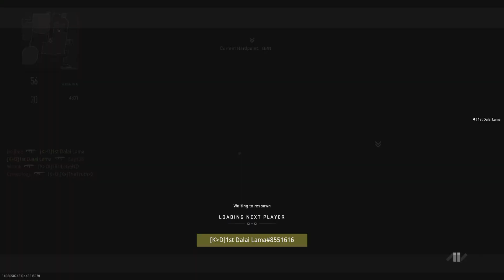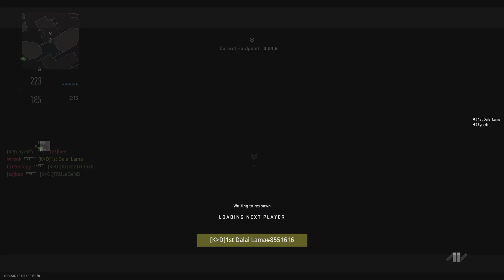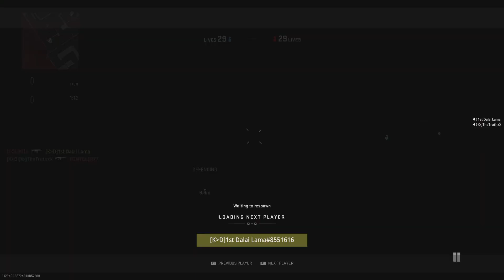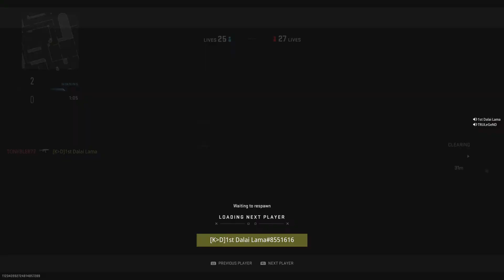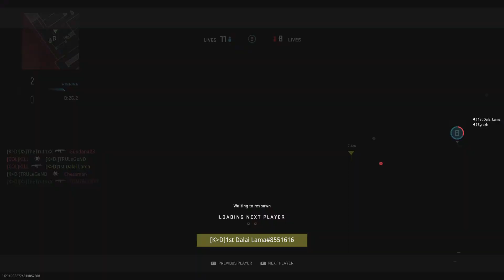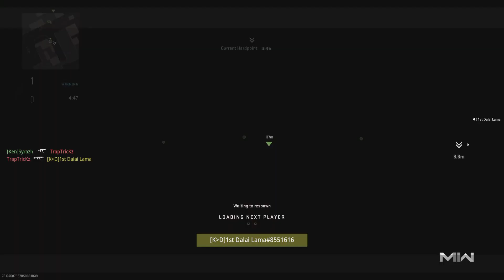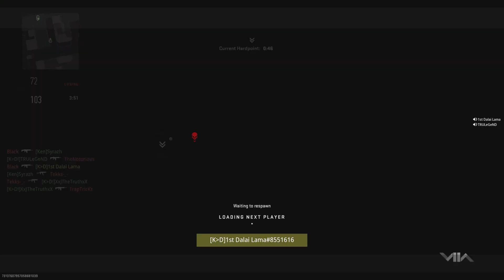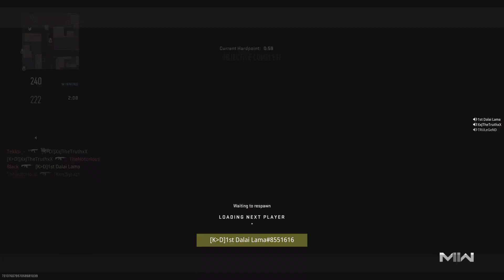Call of Duty: Modern Warfare II_20230408141143